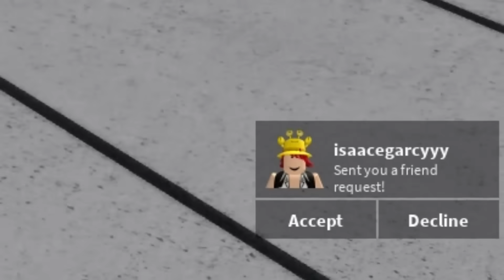I SPENT 50,000 ROBUX TO BECOME LORDHEAVEN.. | The Strongest Battlegrounds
In this video we become LordHeaven7